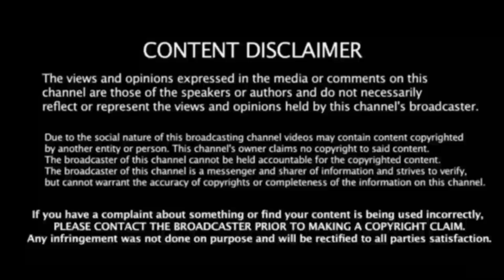போயஸ் கார்டனில் குவிந்த போலிஸ் படை ! சற்றுமுன் பெரும் பரபரப்பு ! கைதாகும் முக்கிய புள்ளி